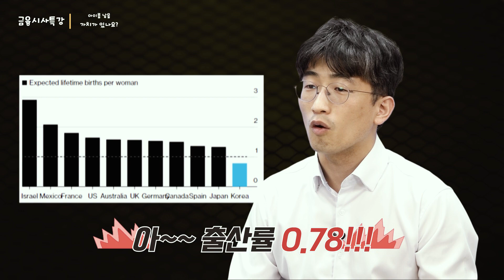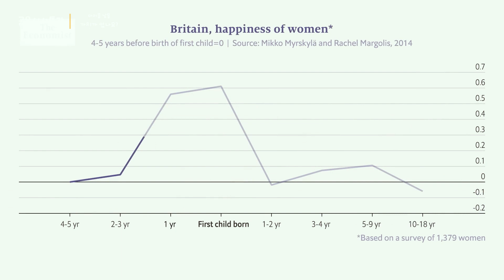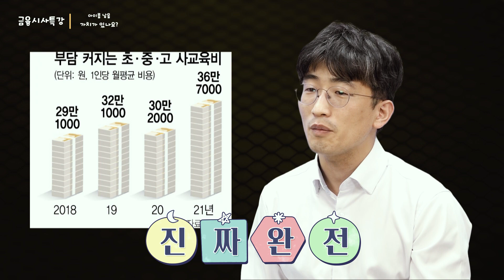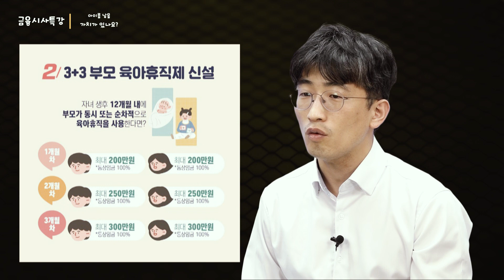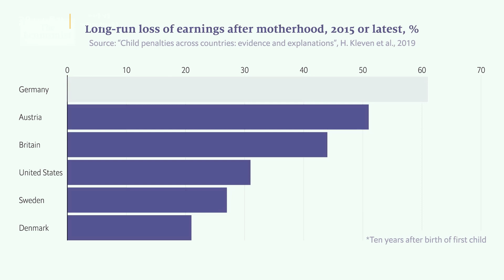[금융시사특강] 대한민국에서 아이를 낳는다는 것 | 와우패스 유세종 교수님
출산은 행복일까 아니면 고통일까?

출산율 0.78명 저출산 시대!
저출산의 핵심 원인과 아이가 갖는 가치에 대해 이야기해보자.

프리미어 자막파일 출처